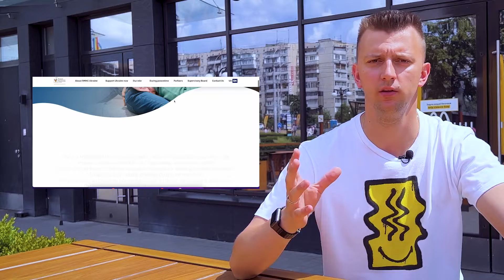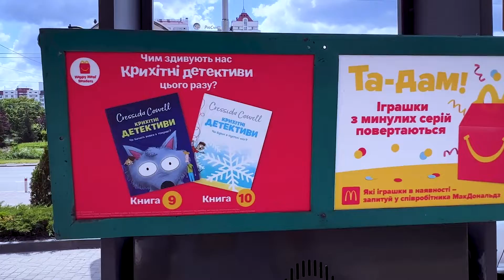Why McDonald’s Are Closed in Ukraine?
It's a short video about the situation with McDonald's in Ukraine. During the war, all restaurants are closed. When does it open?